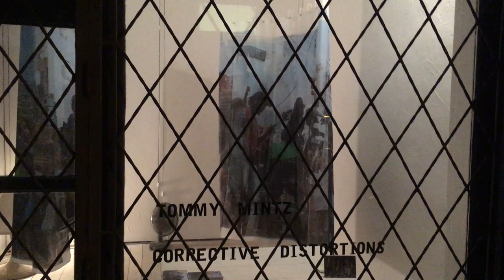Night view of installation at PUCCS Contemporary, Budapest